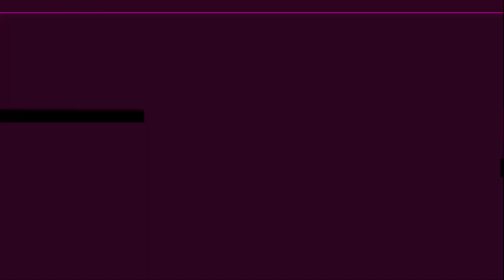🔸APRENDE a coser este Jogger para HOMBRE (+ Patrón GRATIS) ✨🙌🏻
Te enseño cómo hacer este jogger de hombre, amplio, con bolsillos y cortes de diseño para combinar colores. Descarga el molde gratis en la página web.
Hola! yo soy Andrea Vergara y soy la creadora de Nocturno Design Blog.

👌 Enlaces de interés:

* Este molde es propiedad de Nocturno Design Blog y está sujeto a términos y condiciones.

❌¿Tienes algún inconveniente con la descarga del molde?❌

🎬 VIDEOS NUEVOS CADA VIERNES Y, A VECES, LOS DOMINGOS.

Yah Yah - josh pan. Biblioteca de audio de Youtube.